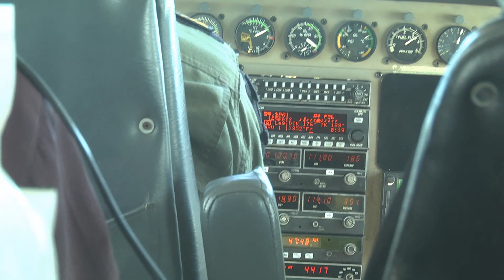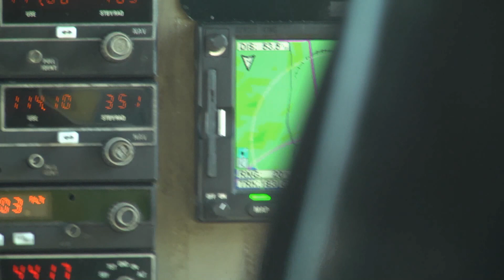ตำนานาลับ 04